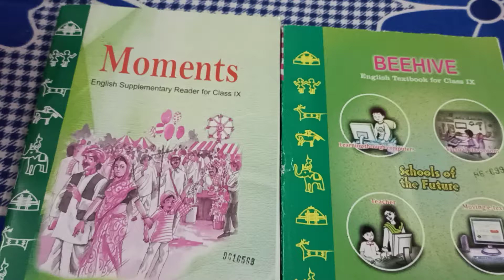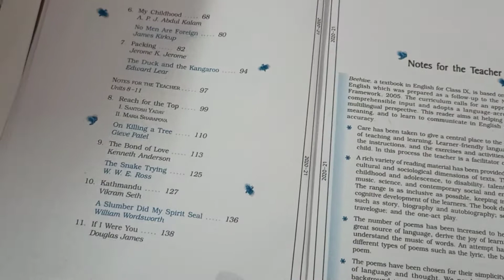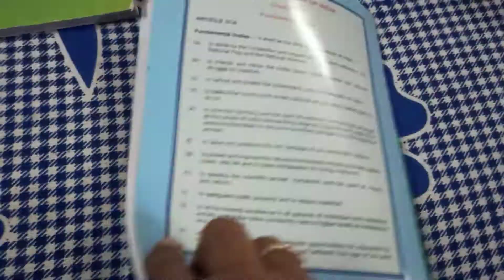MP Board class- 9th new syllabus 2020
New Course classs 9th mp board. नया सिलबस् माध्य् प्रदेश शि क्षा बोर्ड.